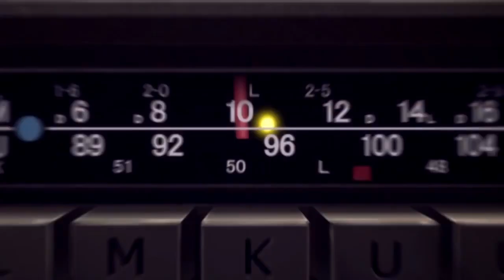Persona 5: The Animation NEFFEX - Pull Me Apart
Persona 5: The Animation (Japanese: ペルソナ5 ジ・アニメーション, Hepburn: Perusona Faibu: Ji Animēshon) is an anime television series produced by CloverWorks based on the Persona 5 video game by Atlus.
👇👇👇🔥I suggest you watch🔥
 Top Characyres
👉🌟Protagonist (Persona 5)🌟 👈
👉🌟Kotoko Iwanaga🌟 👈
👉🌟Kuro Sakuragawa🌟 👈
👉🌟Rikka Sakuragawa🌟 👈
👉🌟Saki Yumihara🌟 👈
👉🌟Karin Nanase 🌟 👈
👉🌟Steel Lady Nanase🌟 👈
👉🌟Kudan🌟 👈
👉🌟Ningyo🌟 👈